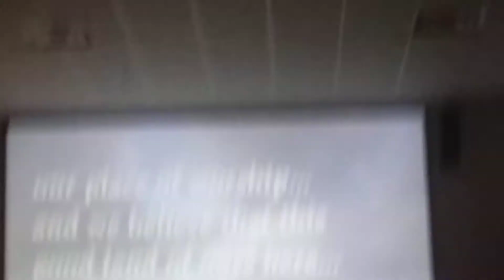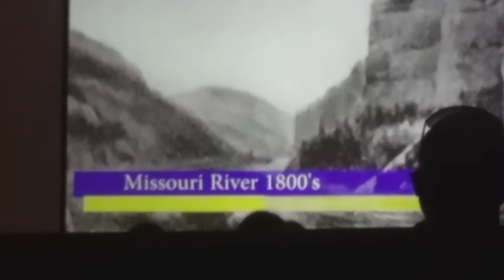Crazy horse Indian story